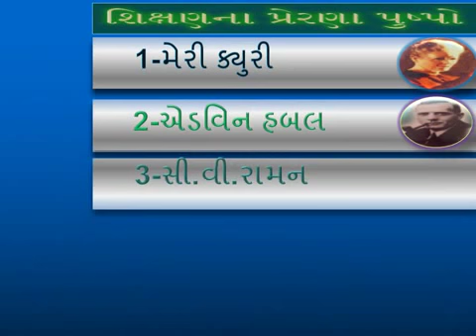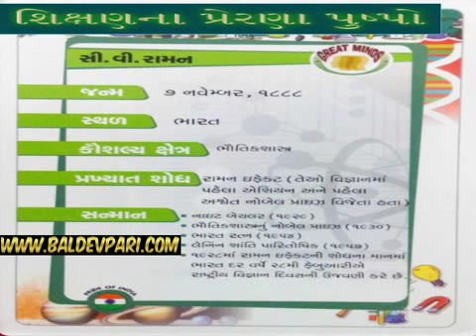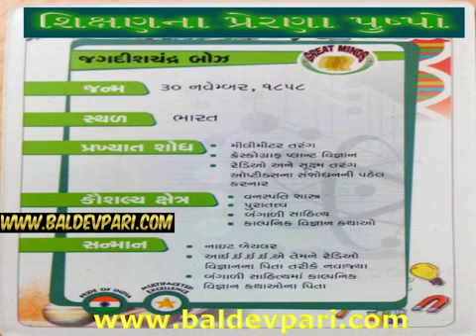11 NOVEMBER MONTH SCIENTIST